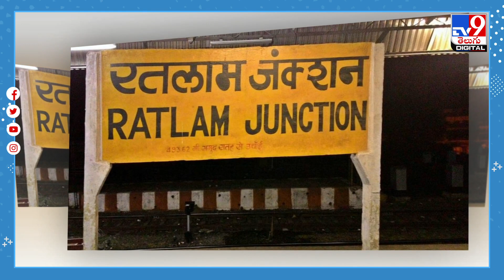ఆ గుడికి వెళ్తే.. బంగారం ఫ్రీ..! - TV9 Digital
Credit: NewsUpdate | Rajeswari/Producer |Vijay/Editor